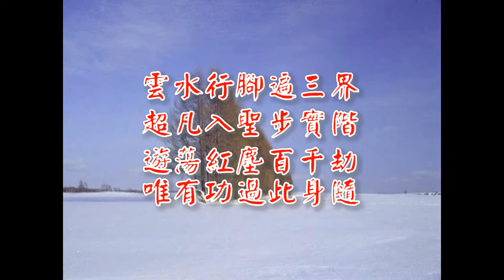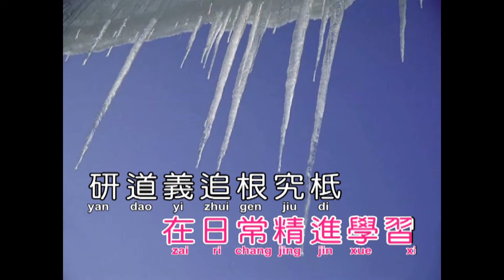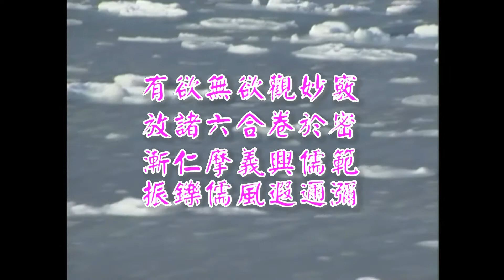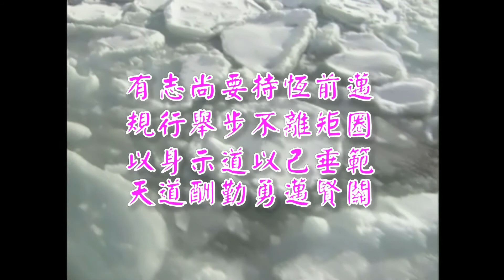F常保初發心(淚的小雨)(演奏-女)